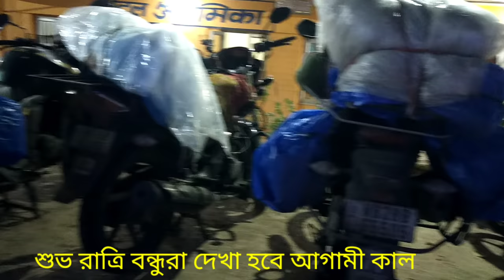Kolkata To Uttarakhand Tour (Episode 1) // Kolkata To Varanasi By Road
Kolkata to uttarakhand tour, Kolkata to uttrakhand tour in Bengali,Uttarakhand tourism,Kolkata to varanasi by road,Kolkata to Benaras by road, Uttarakhand Tour 2021,Uttarakhand land slide,present situation of uttarakhand ,Uttarakhand flood,Bohemian Rider,Kolkata to uttarakhand tour episode 1.

You will find in this video:
1) Kolkata to uttarakhand tour
2) Kolkata to uttarakhand in Bengali
3)Uttarakhand land slide
4) Kolkata to haridwar tour
5) Howrah to haridwar
6)Bohemian rider to uttarakhand
7) Kolkata to varanasi road condition
8) Xpulse off road ride
9) Xpulse 200 bs6
10) Hero xpulse 200 bs6
11) Kolkata to Benaras
12) Kolkata to Benaras by road
13) Howrah to haridwar train time
14) Off beat place in uttarakhand
15) Kolkata to uttarakhand tour plan
16) Uttarakhand floods 2021
17) Uttarakhand news today 2021

My GoPro
Ulanzi case
GoPro accessories
My mobile
My Quechua Tent
My sleeping bag
Tent light
Power Bank

Instragram I/D :- bohemian_totonu